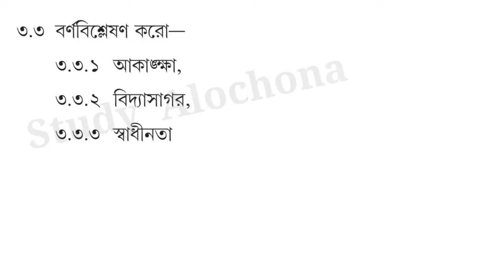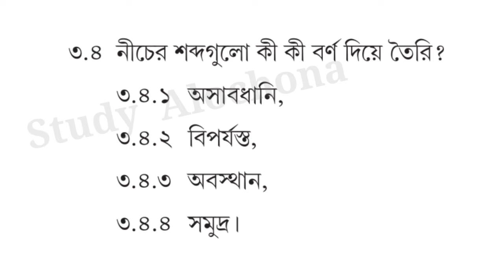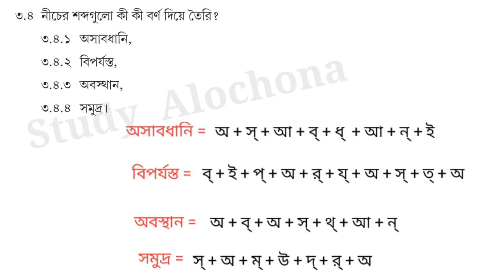Class 3 Bengali Model Activity Task Part 6 এ আসা বর্ণ বিশ্লেষণ || সঠিকভাবে বর্ণ বিশ্লেষণ করে নাও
Class-3_Bengali_Model_Activity_Task_Part-6_বর্ণ-বিশ্লেষণ
বর্ণ-বিশ্লেষণ